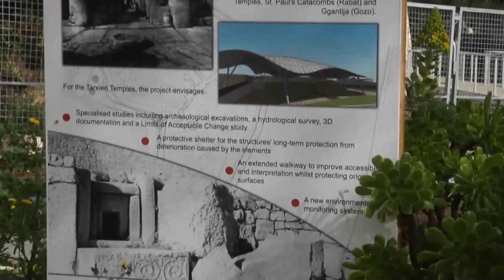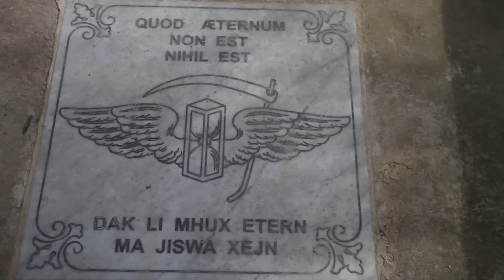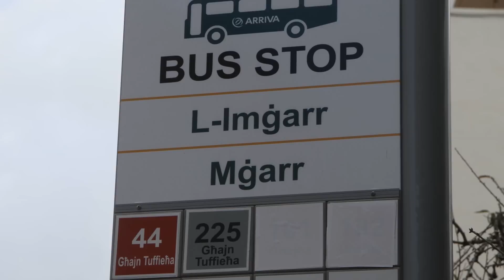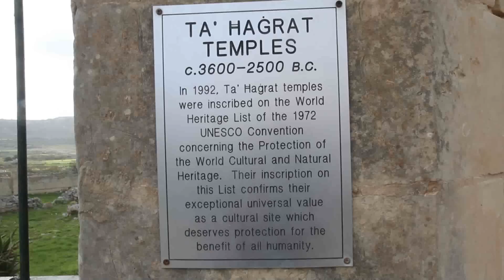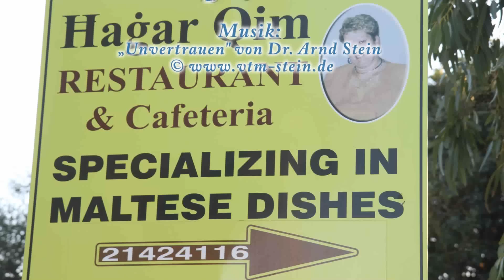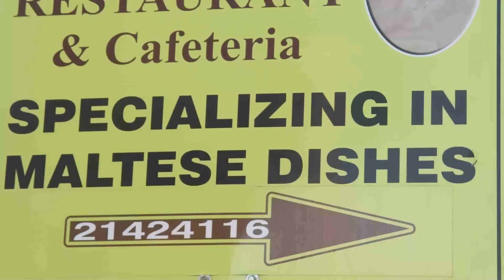Traumpfade Malta - Prähistorische Tempel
Ein Video von den schönsten und ältesten prähistorischen Tempel auf Malta: Tarxien, Ta' Hagrat, Hagar Qim und Mnajdra. Mehr in meinem Reisebericht: Live aus Malta